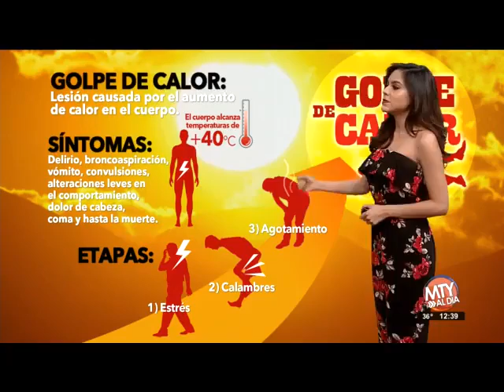Zaide Lozano 2018 07 23